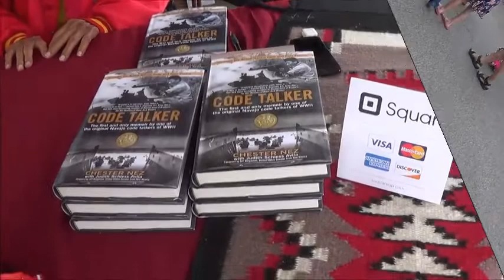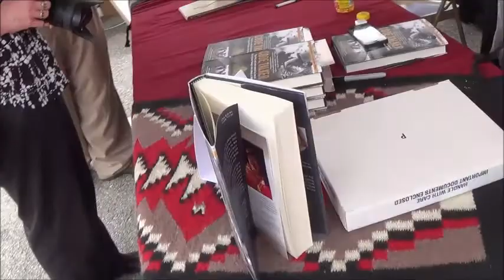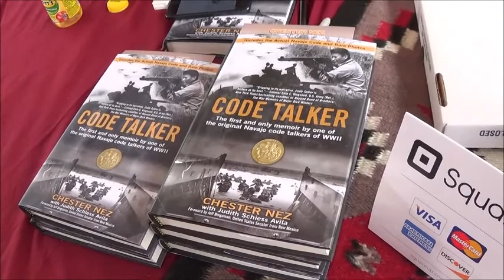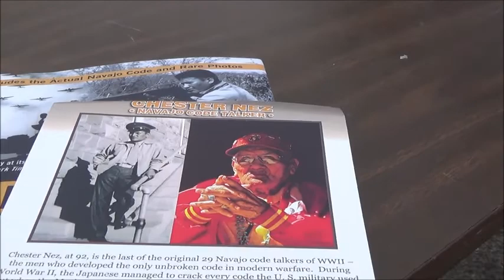Америка Техас Современные индейцы живут хорошо!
"Моё открытие Америки" Секретный  код индейцев племени Наваха.  Я впервые увидела американских индейцев на празднике индейской культуры
Код Сталкера.Встреча с индейским американским писателем.
 92 лет Chestr Nez. Настоящие американские индейцы!Вау!